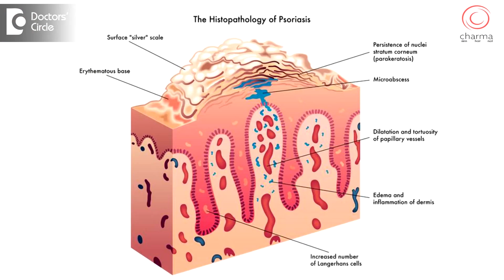What causes patches in genital region? - Dr. Rajdeep Mysore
Patches in the genital region can be because of so many causes. People who have oily skin, dandruff, end up with patches of dandruff even in the genital region. This can be managed by treatment for dandruff. Other causes are fungal infection which leaves round patches near the thighs. Usually fungal infection involves the inner part of the thighs, but not e genital region. This occurs due to excessive sweating. Anti-fungal creams and powders are available to target this condition permanently. There are other cause like white patches which can come anywhere in the body called a vitiligo. Vitiligo when it comes in the genital region, it is very difficult to correct them by normal means vitiligo on the body can be treated very well by medicines and creams and completely recover. There are other lesions in the genital region due to several skin diseases like allergies, lichen planus, psoriasis etc which can also occur on the genital region.